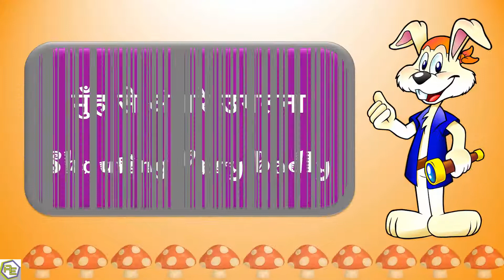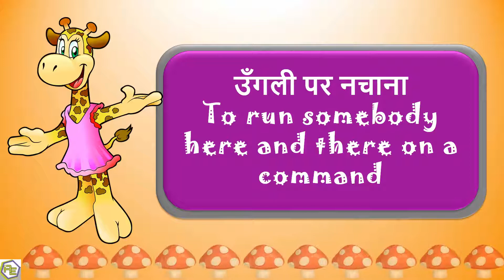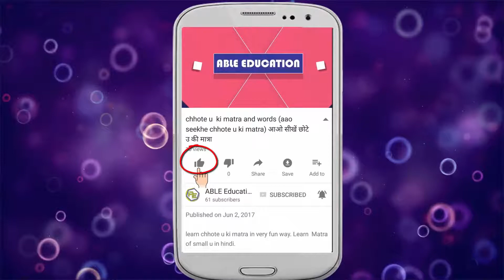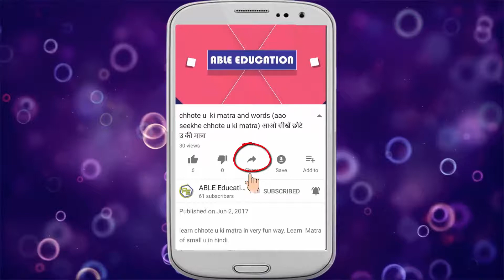Idioms on parts of the body | Idioms in Hindi | Muhavare in Hindi | हिंदी मुहावरे | Idioms & phrases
Learn Idioms on parts of the body in Hindi.

शरीर के अंगों पर मुहावरे हिंदी में सीखें।